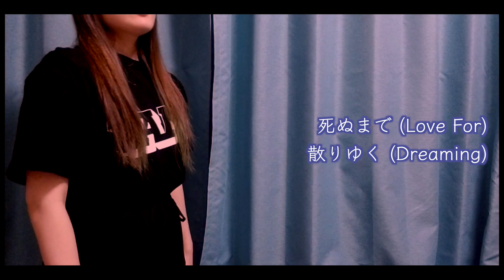儚 Hakana (横山田ヒロシ Yokoyamada Hiroshi) JAM-the drama- [歌ってみた COVER]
「儚」 (Hakana)

☆Artist : 横山田ヒロシ (Yokoyamada Hiroshi)
（劇団EXILE 青柳翔）

 「jam -the drama-」挿入曲
「jam -the drama-」
「jam -the drama-」 삽입곡

All Copyrights deserves to JAM-the drama- and the Artist.

Instrumental Copy, Sing, Chorus, Mix, Master by. Momem

히로시!

ヒロシ！！！！！